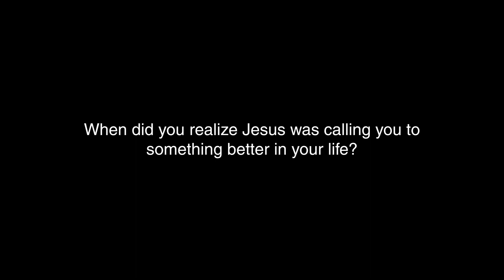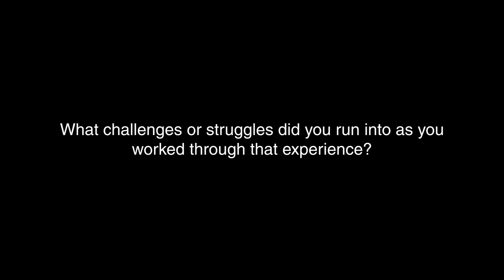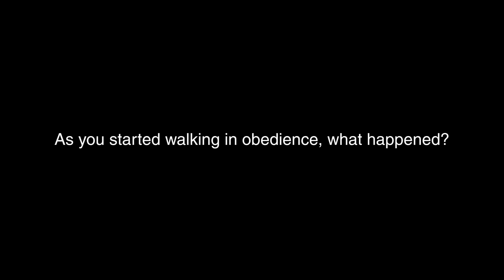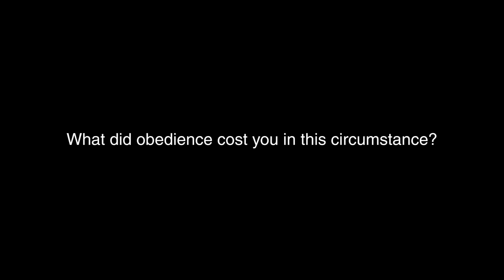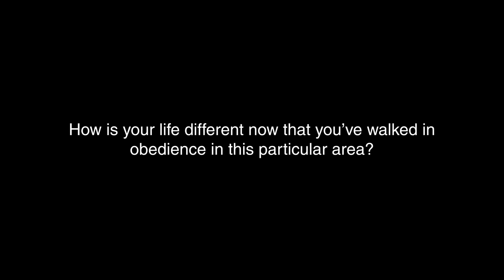I was a troubled soul...but God showed me my purpose in life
Troy Singleton knew about Jesus since his childhood. But as the years passed, he started going with the wrong crowd and did things that he would regret. Thankfully, his wife was a faithful believer who always showed God’s love. It was until a pivotal moment in the military where he felt a calling to something greater. Despite feeling like something was missing, it wasn't until he actively sought God's guidance for the next steps in his life that he found clarity. Facing challenges of translating faith into action and effectively communicating his transformation to friends, Troy grappled with how to bridge the gap between his old life and his newfound purpose. As he walked in obedience, his friends began to notice a change in him, sparking curiosity and conversations about faith. Troy's experience highlights the transformative power of obedience and the importance of sharing one's journey with others, even in the face of adversity.